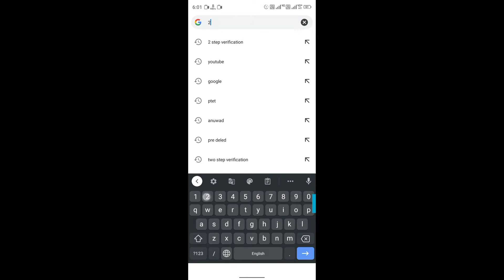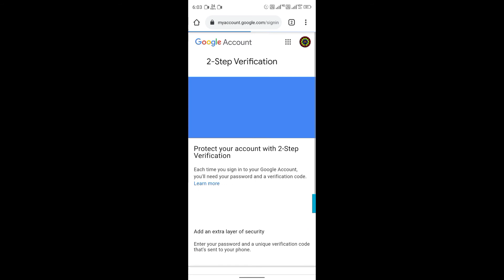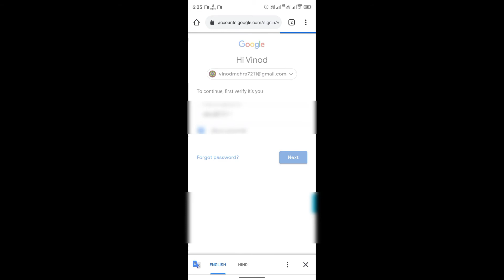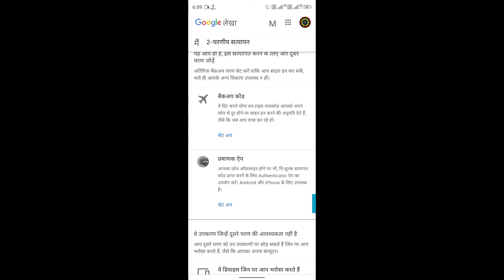what is two step verification?two step verification kya hota hai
hello friends
Hamare sabhi video ka maksad keval knowledge dena hai.ham apne video me keval YouTube audio library ka use karte hai.Copyright se releted hamara koy bhi content nahin hai.Ydi fir bhi ysa mamla paya jata hai to uska jimmedar me hu.more information ke liya aap mujhse samprk kar sakte

Apko hamre es channel par rojana YouTube se judi important jankari
Milegi.

App hame Instagram par bhi follow kar sakte hai link niche diya gaya hai.🙋🙋🙋🙋🙋🌹🌹

Facebook page ko follow karne ke liye niche link par cilik kare.👍👍👍👍👍👍👍👍👍👍👍❤️
G

lllllllllllllllllllllllllllllllllllllllllllllllllllllllllllllllllllllllllllllllllllllllllllll

Apki jo bhi YouTube se judi problem ko app comments kar sakte ho .

Apne YouTube channel ke about section me Gmail ID, Facebook page, Instagram,ke link kase aad kare